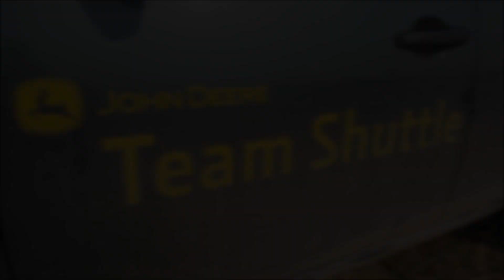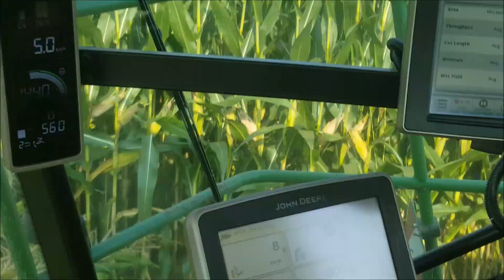Nouvelles Ensileuses Série 9000 John Deere / MS Equipement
Au mois d’Août dernier, nos commerciaux, Julien et Anthony, ont pu découvrir les nouvelles ensileuses John Deere de la Série 9000.

Découvrez à travers quelques photos et vidéos ces toutes nouvelles machines sur lesquelles nos commerciaux ont pu se former sur quelques jours en Italie.